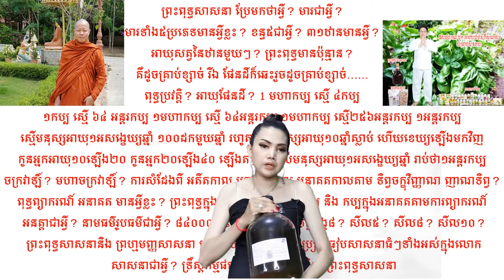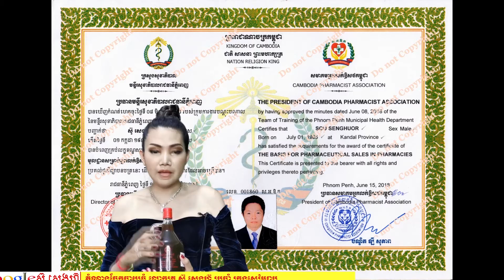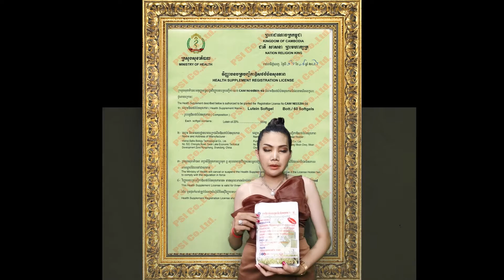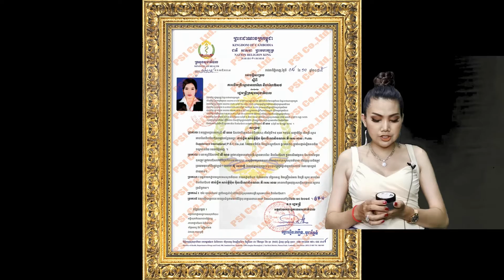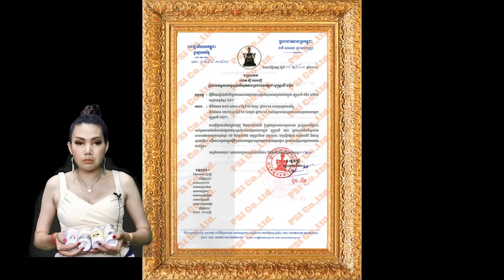178 ជម្ងឺឫសដូងភ្លើង ជំងឺឫសដូងបាត ទី១ ប្រពន្ធ័ផ្លូវអាហារ ក្រពះ ពោះវៀនតូច ពោះវៀនធំ ចំណេះដឹងសុខភាព វេជ្